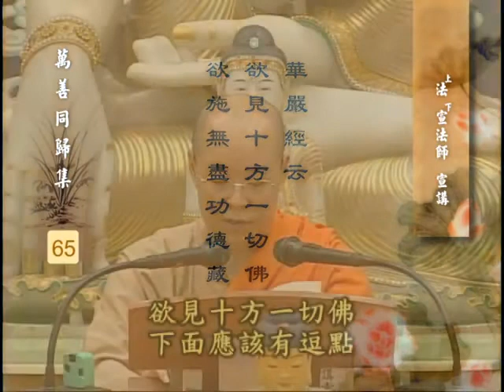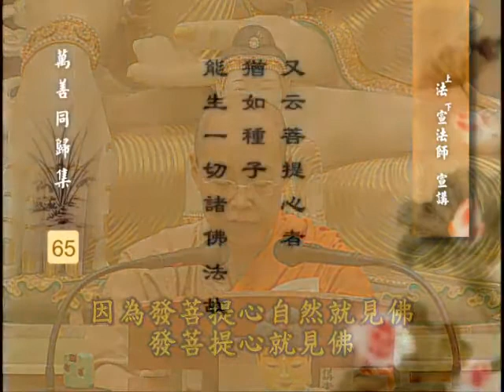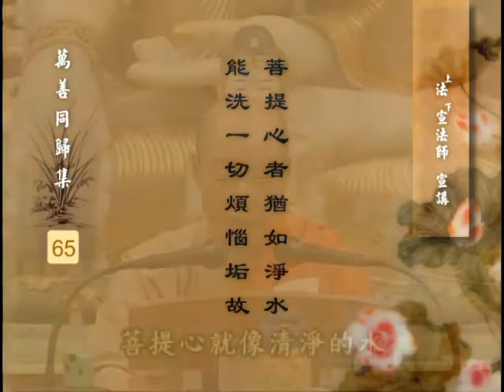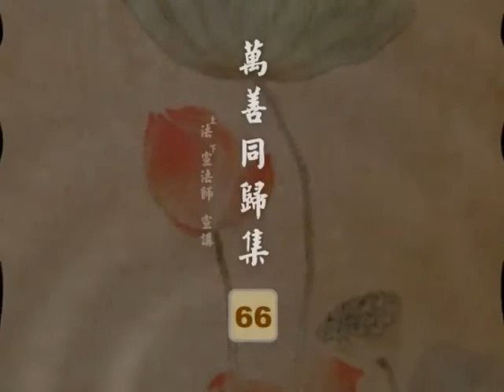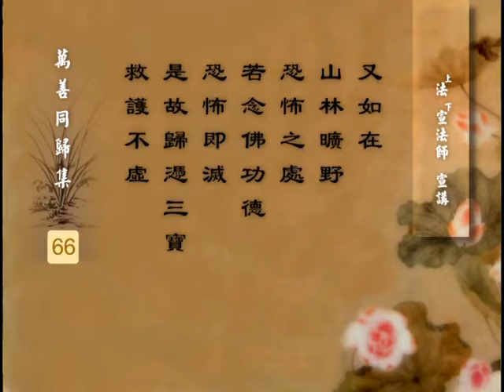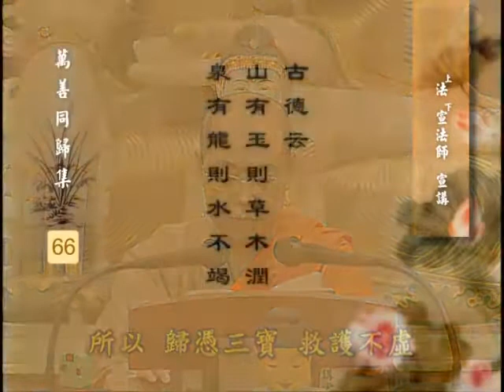永明大师 万善同归集 11之 7 法宣法师